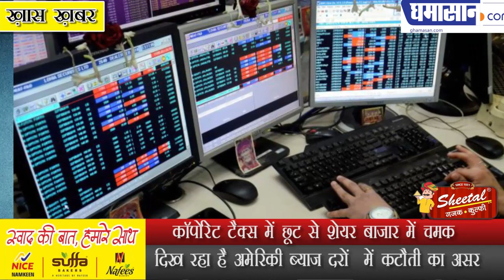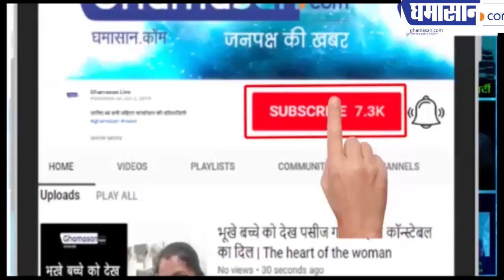Share Market में 10 साल में सबसे बड़ा उछाल | Corporate Tax Reduced | Sensex Nifty Stock Market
कॉर्पोरेट टैक्स में छूट से शेयर बाजार में चमक
दिख रहा है अमेरिकी ब्याज दरों  में कटौती का असर